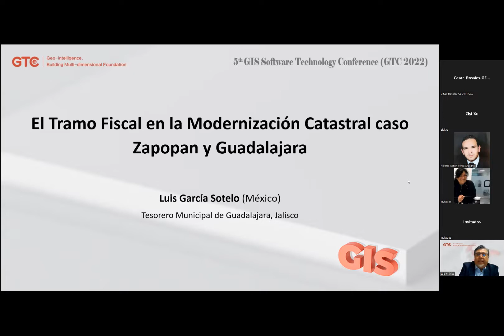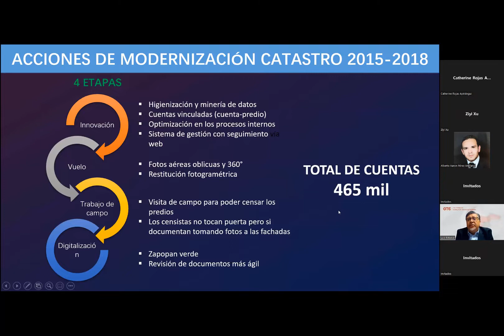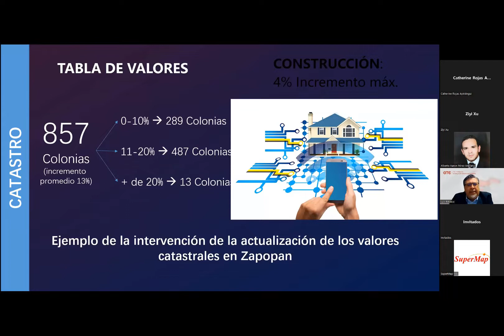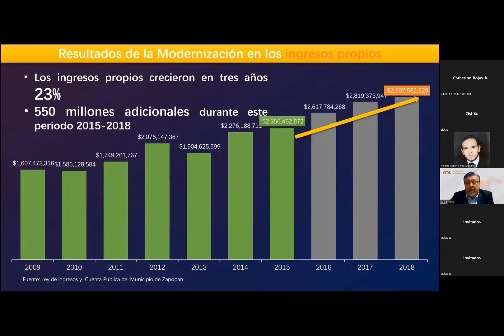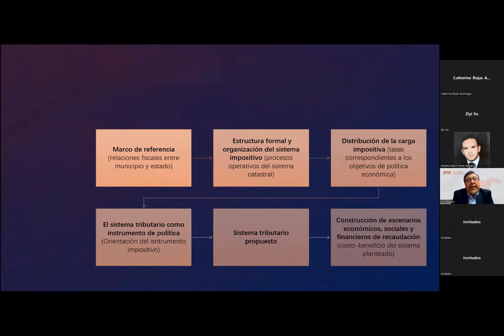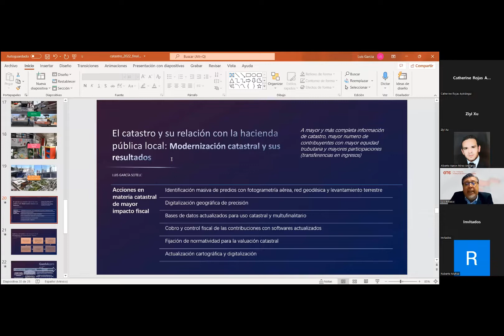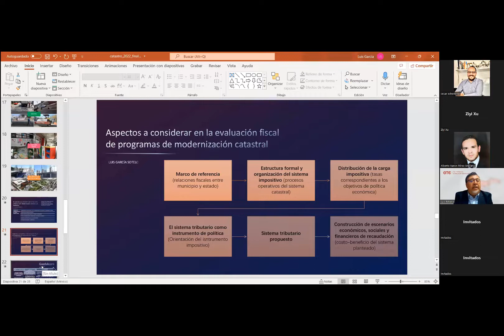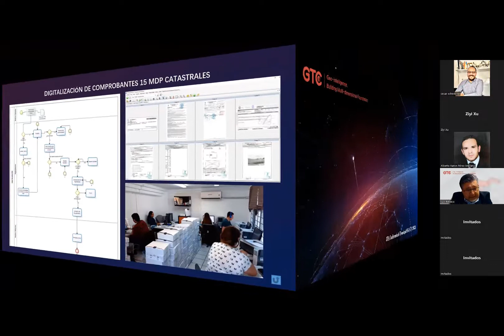El Tramo Fiscal en la Modernización Catastral caso Zapopan y Guadalajara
Luis García Sotelo (México)
Tesorero Municipal de Guadalajara, Jalisco